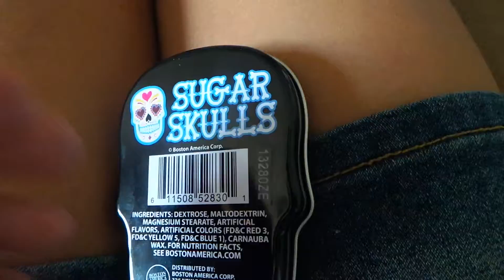Avas 5th birthday 2014 008